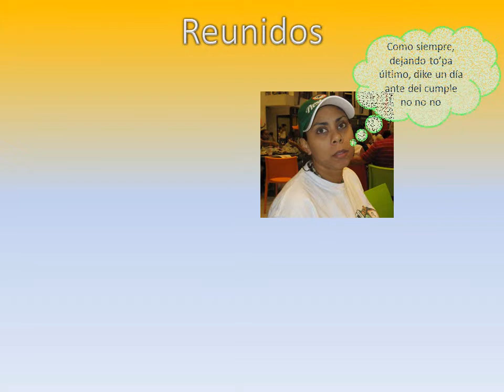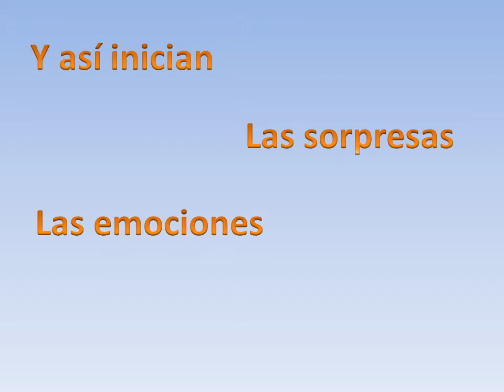Intro Felicitaciones 64 mami Bday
Esta fue la parte introductoria de la presentación de las felicitaciones :)